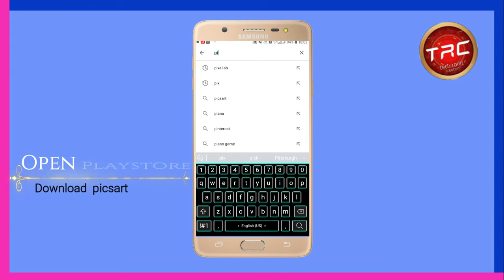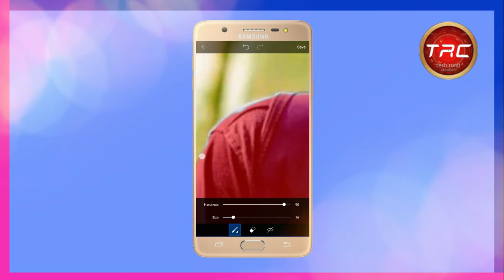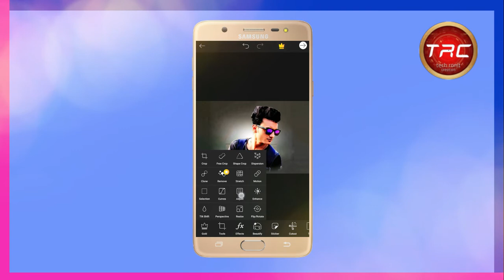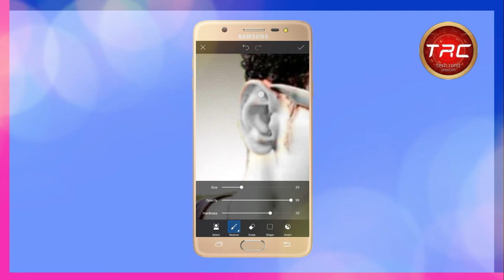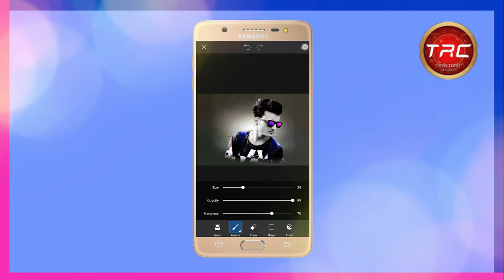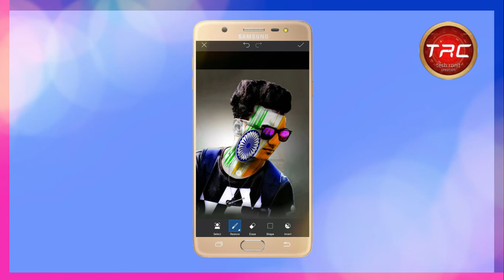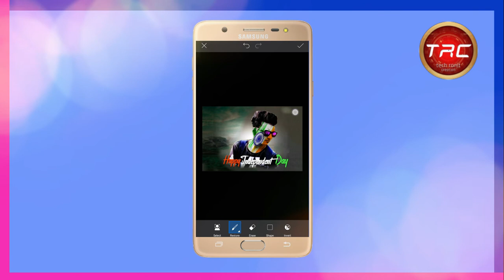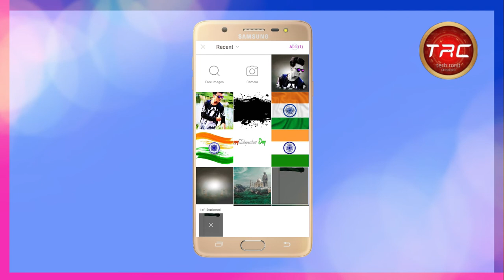Happy Independence Day || PicsArt Independence Day Photo Editing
Welcome to techronitcreation

In This Tutorial PicsArt Independence Day photo Editing

Tech ronit creation [@techronit24]